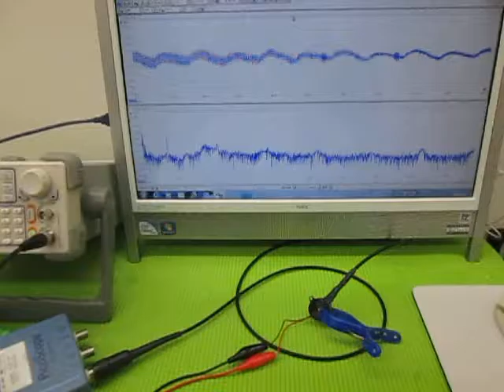超音波の発振制御 （超音波システム研究所 ultrasonic-labo）